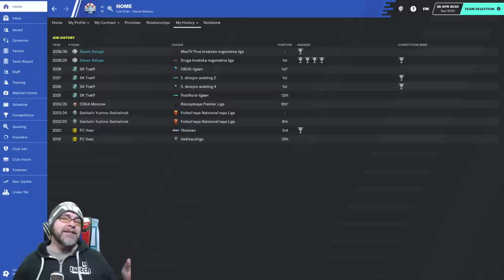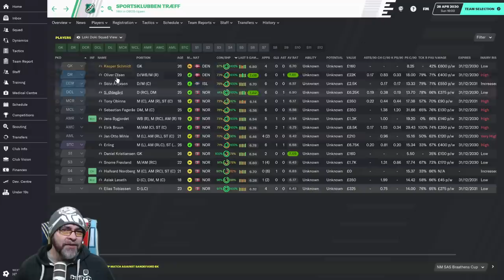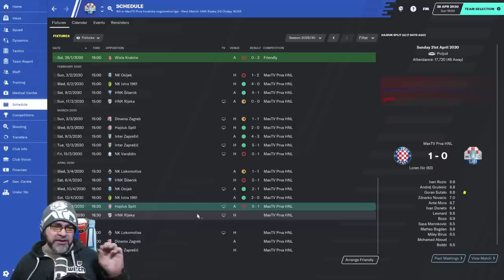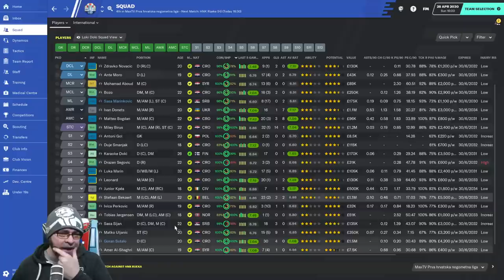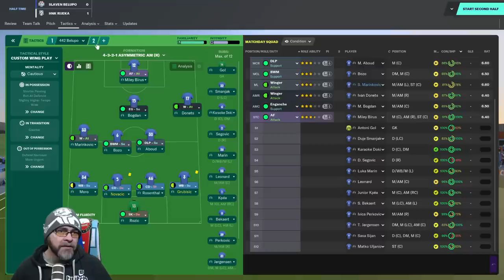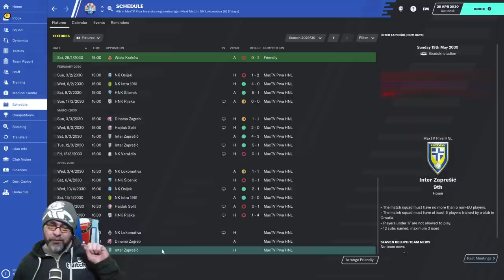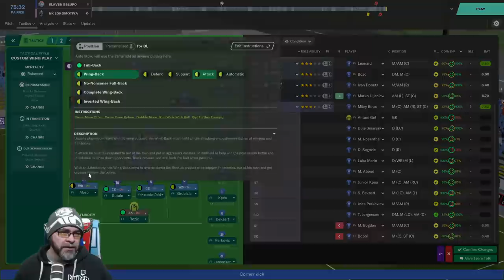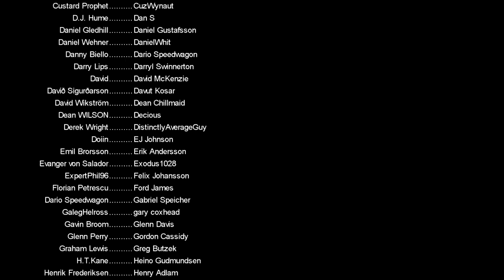FM20 - The Journeyman Unexplored Europe Croatia - C5 EP14 - CATCH UP - Football Manager 2020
Nations used in this year's Journeyman:
Austria
Belarus
Belgium
Croatia
Czech Republic
Denmark
Finland
Hungary
Iceland
Israel
Norway
Poland
Portugal
Romania
Russia
Serbia
Slovakia
Slovenia
Switzerland

PC Specs:
11GB ASUS ROG STRIX GEFORCE RTX 2080 Ti
4TB Samsung 860 EVO 2.5" SSD, SATA 6Gb/s
12TB SEAGATE BARRACUDA PRO 3.5", 7200 RPM
1st M.2 SSD Drive 512GB INTEL® 760p M.2 NVMe PCIe SSD